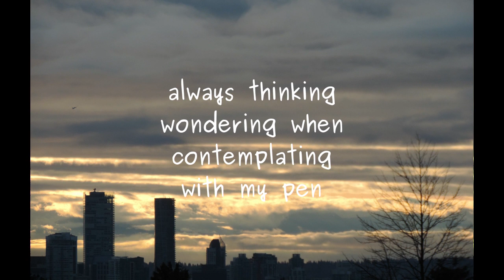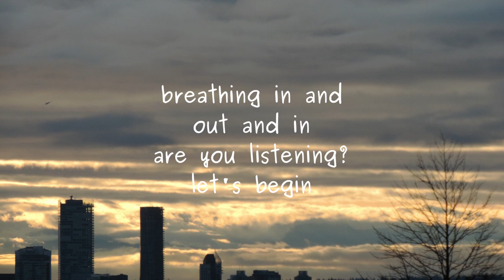Are You Listening?